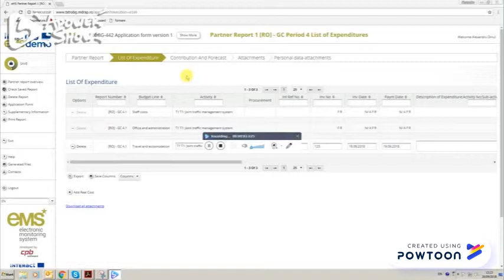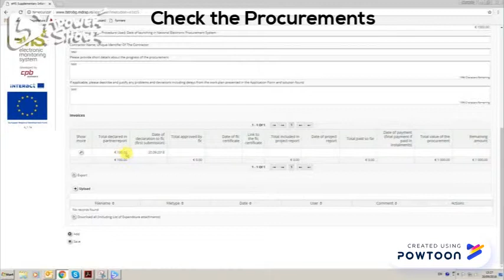part 2 Procurements demo eMS v1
part 2-- Created using Powtoon -- Free sign up -- Create animated videos and animated presentations for free.  PowToon is a free tool that allows you to develop cool animated clips and animated presentations for your website, office meeting, sales pitch, nonprofit fundraiser, product launch, video resume, or anything else you could use an animated explainer video. PowToon's animation templates help you create animated presentations and animated explainer videos from scratch.  Anyone can produce awesome animations quickly with PowToon, without the cost or hassle other professional animation services require.